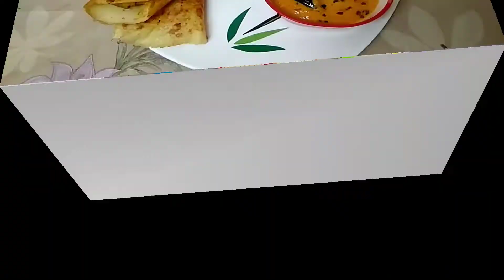Masala Dosa Recipe-homemade perfect masala dosa 😋👌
* Masala Dosa 😋😋 मसाला डोसा *

—-* Ingredients 🥘 सामग्री * —-

Rice 🍚 चावल - 250gm / २५० ग्राम
Black Gram Lentil / उरद की धुली दाल - 125gm / १२५ ग्राम
Poha / पोहा - 3 Spoon / ३ चम्मच
Yello Split Pea / चना दाल - 60gm / ६० ग्राम
Fenugreek Seeds / मेथी के दाने - 1 Spoon / १ चम्मच

Curd / दही - 3 Spoon / ३ चम्मच
Salt 🧂नमक - 1/2 Spoon / आधा चम्मच
Water / पानी - a bit / थोड़ा

*For Dosa Filling / डोसा भरने के लिए*
Dosa Masala / डोसा मसाला
Butter 🧈 मक्खन
Onion Chopped 🧅 कटा हुआ प्याज़
Aloo Masala as per your taste / आलू का मसाला अपने स्वादानुसार